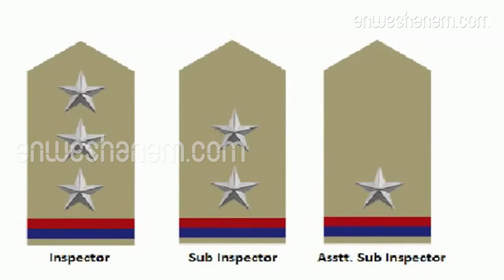mass depromotion in kerala police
12 ഡിവൈഎസ്പിമാരെ സിഐമാരായി തരംതാഴ്ത്തി

ലോക്സഭാ തിരഞ്ഞെടുപ്പിനു മുന്നോടിയായി പൊലീസില്‍ വന്‍ അഴിച്ചുപണി

ആദ്യമായാണു പൊലീസില്‍ കൂട്ടത്തോടെയുള്ള തരംതാഴ്ത്തല്‍. താൽകാലിക സ്ഥാനക്കയറ്റം ലഭിച്ചവരാണു നടപടി നേരിട്ടത്. 53 ഡിവൈഎസ്പിമാര്‍ക്കും 11 എഎസ്പിമാര്‍ക്കും സ്ഥലംമാറ്റം. 26 സിഐമാര്‍ക്കു ഡിവൈഎസ്പിമാരായി സ്ഥാനക്കയറ്റം നൽകി.ഒഴിവുണ്ടായ ഡിവൈഎസ്പി തസ്തികയിലേക്കാണു സിഐമാര്‍ക്കു സ്ഥാനക്കയറ്റം നൽകിയത്. സംസ്ഥാനത്ത് ആദ്യമായാണ് ഇത്രയും ഉന്നത പൊലീസ് ഉദ്യോഗസ്ഥ‍‍രെ തരംതാഴ്ത്താന്‍ ശുപാര്‍ശ ചെയ്യുന്നത്. വകുപ്പുതല നടപടി നേരിട്ടവര്‍ക്കും ആരോപണ വിധേയര്‍ക്കും സ്ഥാനക്കയറ്റം ലഭിക്കാറുണ്ട്. അച്ചടക്ക നടപടി സ്ഥാനക്കയറ്റത്തിനു തടസ്സമല്ലെന്ന പൊലീസ് ആക്ടിലെ വകുപ്പിന്‍റെ ചുവടുപിടിച്ചായിരുന്നു ഇത്. ഈ വകുപ്പ് സര്‍ക്കാര്‍ രണ്ടാഴ്ച മുന്‍പു റദ്ദാക്കിയതോടെയാണു സ്ഥാനക്കയറ്റങ്ങള്‍ പുനഃപരിശോധിക്കാന്‍ തീരുമാനിച്ചത്.2014 മുതല്‍ സീനിയോറിട്ടി തര്‍ക്കം മൂലം താല്‍ക്കാലിക പ്രമോഷന്‍ മാത്രം നല്‍കിയിരുന്നതുകൊണ്ട് സർക്കാർ തീരുമാനത്തിനു നിയമതടസ്സമില്ലെന്നാണു സൂചന. ആഭ്യന്തര സെക്രട്ടറിയുടെ നേതൃത്വത്തിലുള്ള സമിതിയാണു താല്‍ക്കാലിക സ്ഥാനക്കയറ്റം കിട്ടിയ 151 ഡിവൈഎസ്പിമാ‍രുടെ വിവരങ്ങള്‍ പരിശോധിച്ച്‌ 12 പേരെ ഒഴിവാക്കാന്‍ നിര്‍ദേശിച്ചത്. ബാക്കിയുള്ള 139 പേരെ സ്ഥിരപ്പെടുത്താനാണു ശുപാര്‍ശ. ഒഴിവാക്കിയവര്‍ക്ക് എതിരെ തരംതാഴ്ത്തല്‍ ഉള്‍പ്പെടെയുള്ള നടപടി സ്വീകരിക്കണം എന്നാവശ്യപ്പെട്ട് ആഭ്യന്തര സെക്രട്ടറി സര്‍ക്കാരിനു റിപ്പോര്‍ട്ട് നല്‍കിയിരുന്നു.തിരുവനന്തപുരം:അച്ചടക്ക നടപടി നേരിട്ട 11 ഡി.വൈ.എസ്.പിമാരെ സി.ഐമാരായി തരം താഴ്ത്തിക്കൊണ്ട് പോലീസില്‍ കൂട്ട അഴിച്ചു പണി. താല്‍ക്കാലികമായി ഡി.വൈ.എസ്.പിമാരാക്കിയവരെയാണ് തരം താഴ്ത്തിയതെന്നാണ് ആഭ്യന്തര വകുപ്പ് ഇതിന് നല്‍കുന്ന വിശദീകരണം.
ആദ്യമായാണ് ഇത്രയും പേരെ തരം താഴ്ത്തുന്നത്‌.ഇതോടൊപ്പം 11 എ.എസ്.പിമാരെയും 53 ഡി.വൈ.എസ്.പിമാരേയും സ്ഥലം മാറ്റിയിട്ടുമുണ്ട്. പോലീസിനുമേല്‍ കൂടുതല്‍ നിയന്ത്രണം കൊണ്ടുവരുന്നതിന്റെ ഭാഗമായാണ് നടപടി.സസ്പെന്‍ഷനടക്കം ശിക്ഷാനടപടി നേരിട്ട പോലീസ് ഉദ്യോഗസ്ഥര്‍ക്ക് സ്ഥാനക്കയറ്റം നല്‍കുന്നത് തടയാന്‍ നിയമഭേദഗതി നിലവില്‍വന്നിരുന്നു. ഇതിനായി കേരള പോലീസ് നിയമത്തിലെ 101-ാം വകുപ്പിലെ ആറാം ഉപവകുപ്പ് ഒഴിവാക്കിയുള്ള ഓര്‍ഡിനന്‍സിന് ഗവര്‍ണര്‍ അംഗീകാരവും നല്‍കിയിരുന്നു.ലോക്‌സഭാ തിരഞ്ഞെടുപ്പ് അടുക്കുന്ന സാഹചര്യത്തില്‍ തിരഞ്ഞെടുപ്പുമായി നേരിട്ട് ബന്ധപ്പെടുന്ന ഉദ്യോഗസ്ഥരെ അടിയന്തരമായി സ്ഥലം മാറ്റണമെന്ന് തിരഞ്ഞെടുപ്പ് കമ്മീഷന്റെ നിര്‍ദേശമുണ്ടായിരുന്നു. ഇതിന്റെ അടിസ്ഥാനത്തിലാണ് സ്ഥലം മാറ്റം.&nbsp;നല്ല പ്രകടനം കാഴ്ചവെച്ച 26 സി.ഐമാര്‍ക്ക് ഡി.വൈ.എസ്.പിയായി സ്ഥാനക്കയറ്റവും നല്‍കിയിട്ടുണ്ട്.